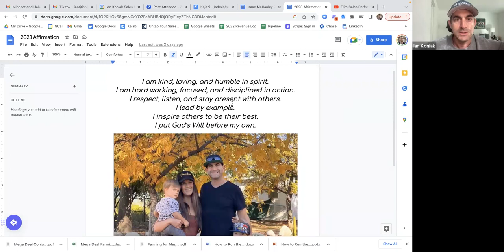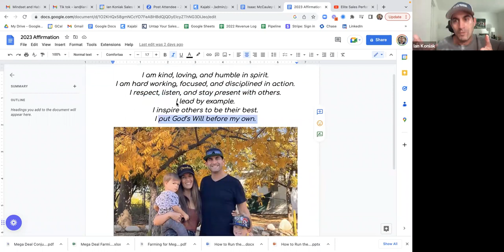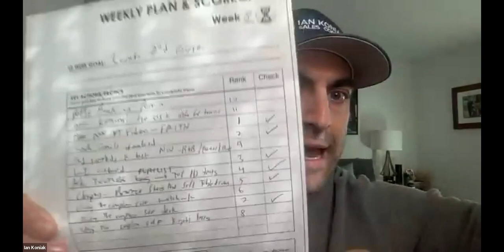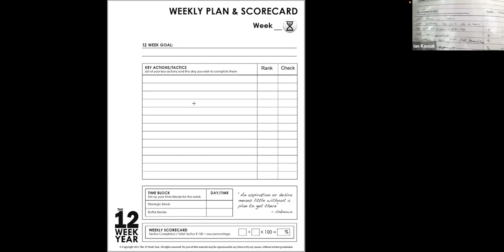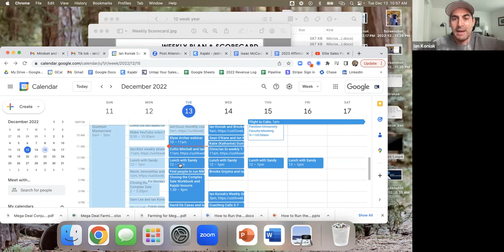Mindset and Habits of Sales Champions w/ Ian Koniak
I’d love to hear what your biggest takeaway was - please leave a note for me in the comments below.

Want to take the next step?  Here is how my team and I can help from here:

Are you a woman ready to hit $10K+/month?

Are you a woman already at six figures, who wants to scale to $50K months?

Want to connect about having me speak for your team or event, coming on your podcast, or something else?  Please fill out this form and someone from my team will be in touch soon!

5 Sales Scripts to Increase Your Closing Rate 50% or More

About Elyse:

Elyse Archer is the founder of She Sells, a coaching program and community for women in sales who are revolutionizing the way sales is done.  A thought leader whose insights have been featured in major media including Forbes and Inc, Elyse is passionate about empowering women to sell in a way that leverages their natural gifts, and helps them build wealth along the way.  She is an international keynote speaker and host of She Sells Radio, where she shares best practices from female entrepreneurs and sales professionals who have accomplished extraordinary goals.

Prior to founding She Sells, Elyse served as a Partner in an 8-figure international sales coaching organization, where she helped sales professionals achieve their goals.

Outside of She Sells Elyse is also a founding team member of Brand Builders Group, a personal branding strategy firm.  Her client list includes New York Times bestselling authors, top 100 podcast hosts, and 8 figure entrepreneurs, as well as leaders who are earlier in their journey and committed to scaling their influence, impact and income.